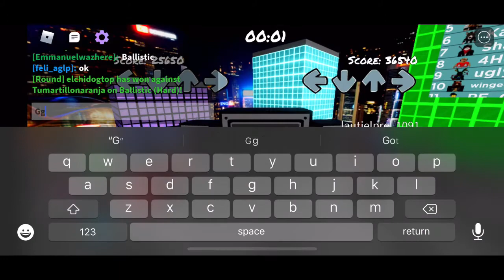Roblox Funky Friday week six with senpai animation.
I do week six.